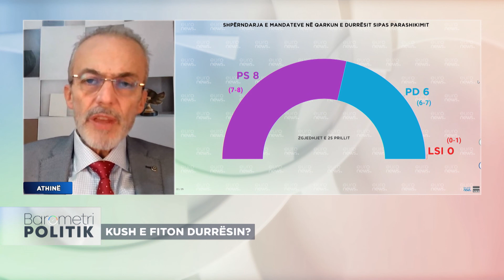Drejtori i MRB: Ka një polarizim, PS dhe PD po rriten teksa LSI po ulet